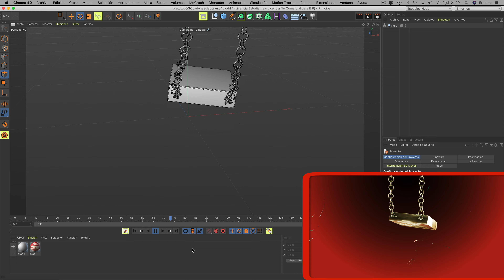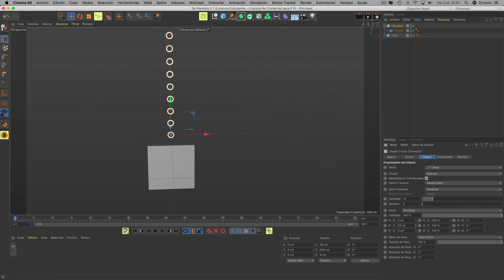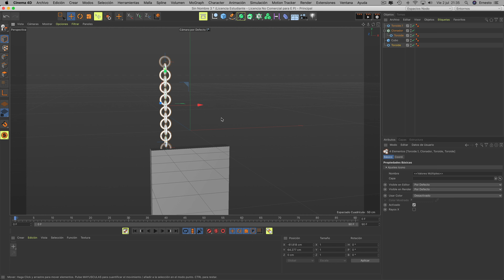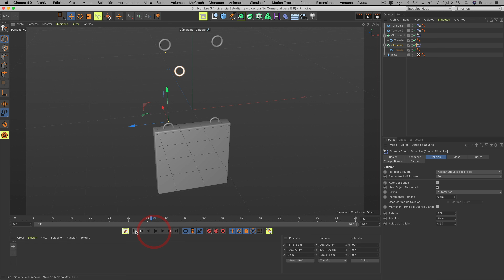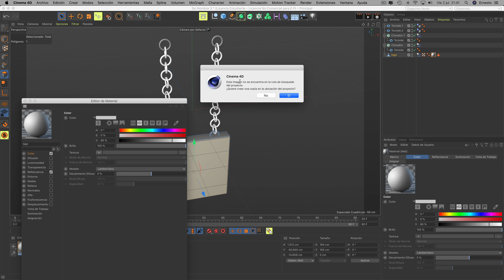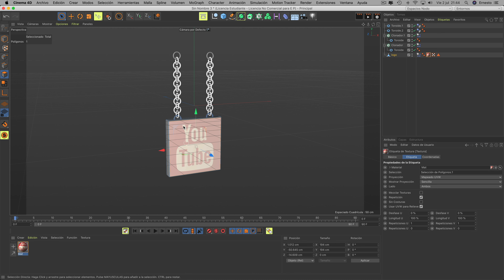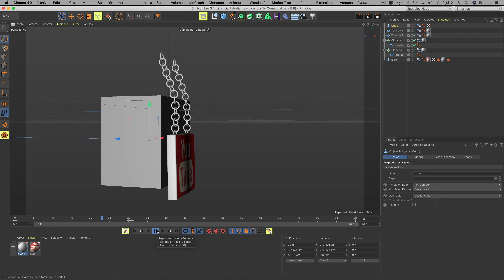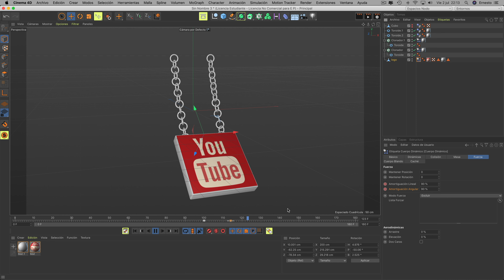Hacer SECUENCIA animada CADENAS eslabones con LOGO | CINEMA 4D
En el tutorial creamos una secuencia animada  de unas cadenas que sujetan un LOGO, aprenderemos a utilizar etiquetas de simulación dinámicas para su creación.